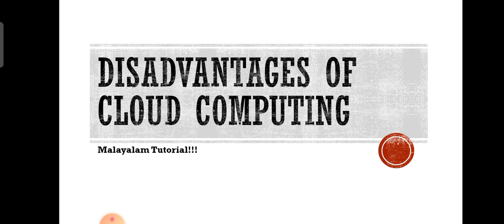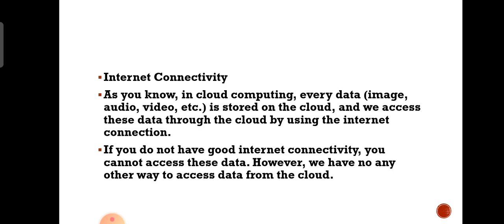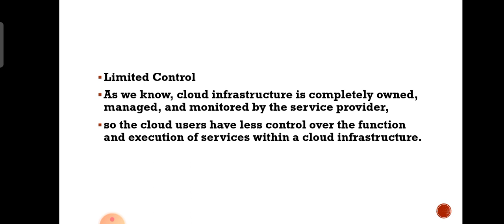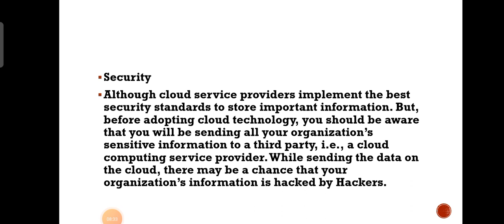Disadvantages of Cloud computing | Malayalam Tutorial